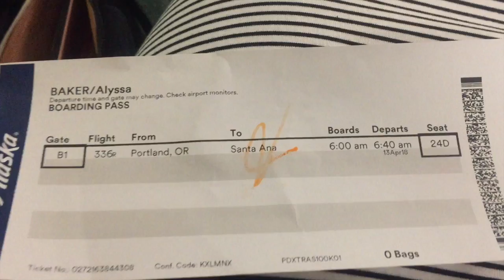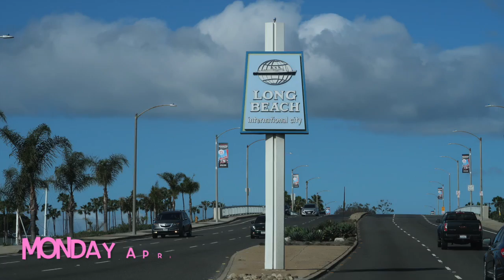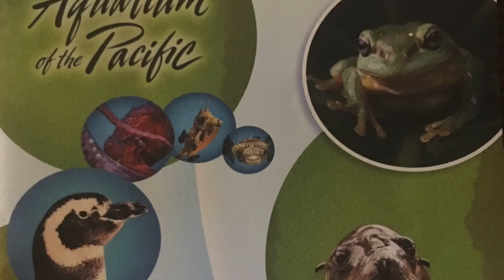The Weekly #10 -- California!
Best Friend, Beaches, and Sun! I love California!